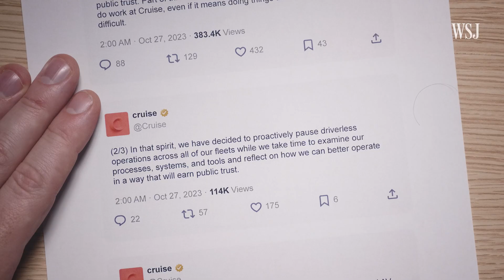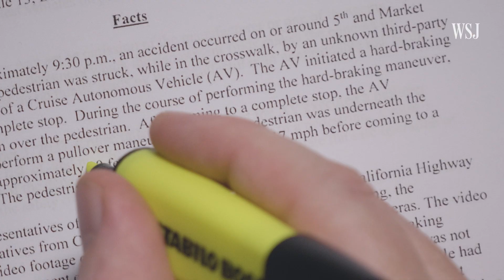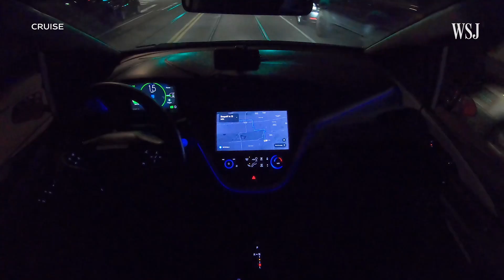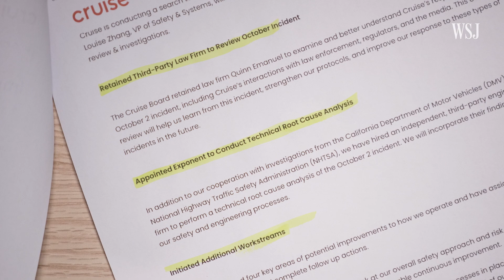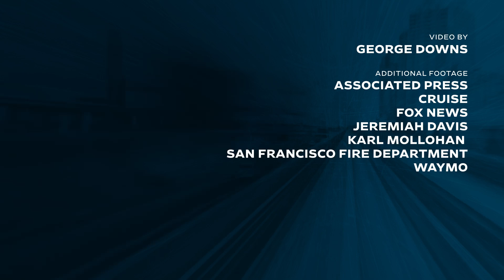Why Self-Driving Cars Keep Crashing as Companies Try to Build Trust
Driverless companies like Cruise and Waymo have been rolling out more self-driving cars onto public roads as they try to increase public acceptance of their technology. But the increase in vehicles also increases the probability that one of these cars could have an incident that can damage both paintwork and reputation.

 I analyze Cruise’s recent accident to explore how companies are working to build driver trust.

0:00 Public acceptance of driverless cars
0:45 The Cruise incident
1:43 Rebuilding trust
3:00 What’s next for the industry?

I'm George Downs, a WSJ video journalist fascinated by how technology is changing how we get from A to B. If you're interested in the future of mobility or how modern transportation—from EVs to eVTOLs, and beyond— can impact our lives, then don't forget to subscribe.